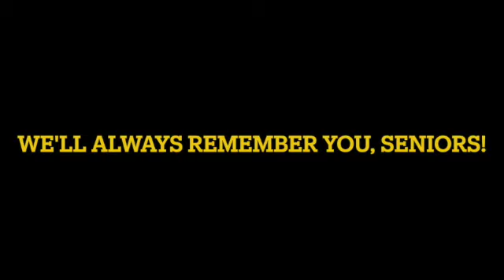Volleyball Banquet Video